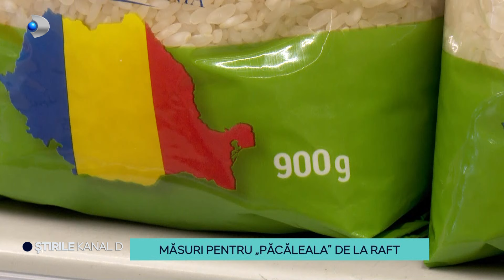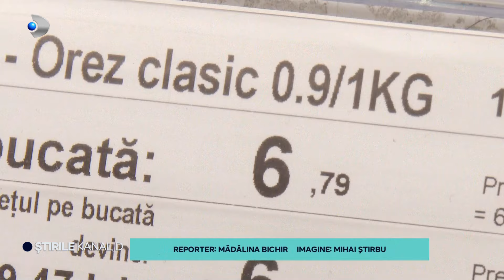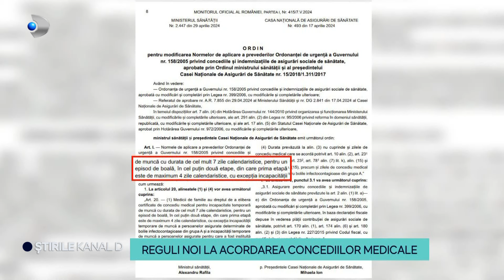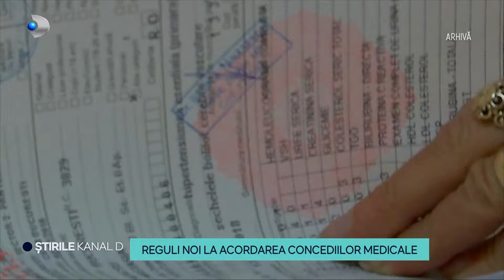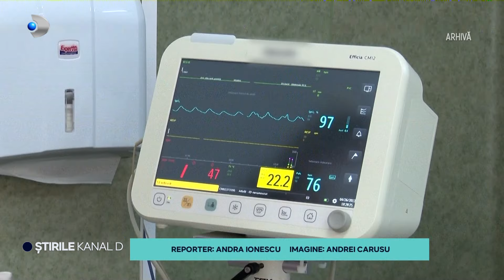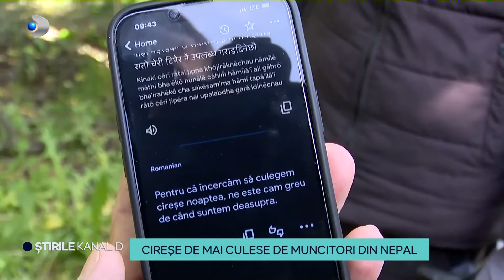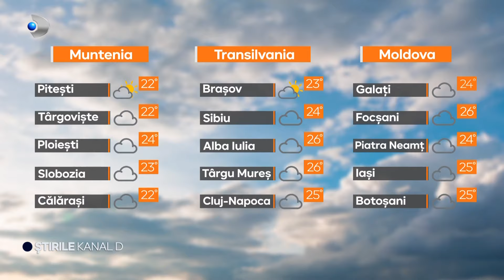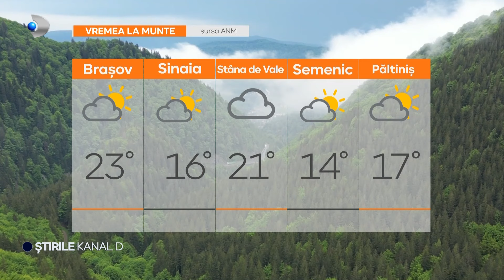Stirile Kanal D - Reguli noi la acordarea concediilor medicale | Editie de pranz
Stirile Kanal D -  | Editie de pranz

00:00 – Intro
00:09 – Masuri pentru "Pacaleala de la raft". Noi reguli pentru comercianti.
02:51 - Reguli noi la acordarea concediilor medicale.
05:14 - Din cauza frigului albinele nu mai ies din stup | Vremea capricioasa ne lasa fara miere.
07:52 - Un fermier a apelat la forta de munca cu muncitori din Nepal. Ciresele de mai culese de muncitori din Nepal.
10:44 - A inflorit "Copacul lalea" la gradina botanica din Galati.
13:01 - Meteo | Cum va fi vremea in Romania?